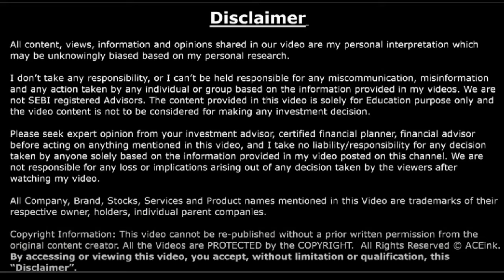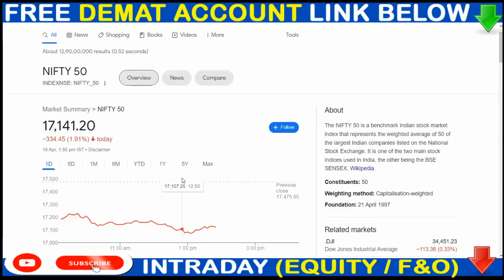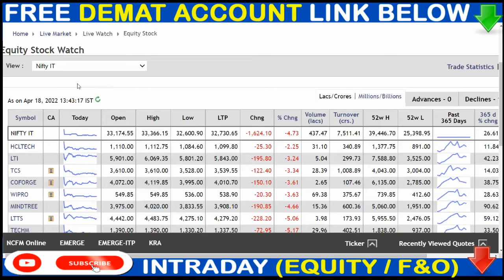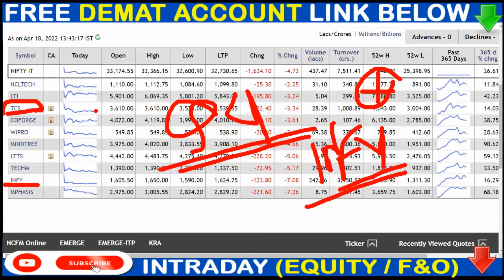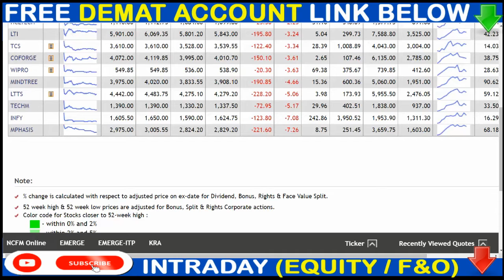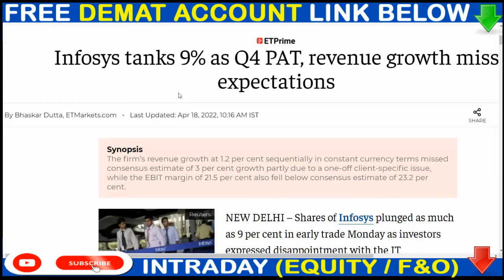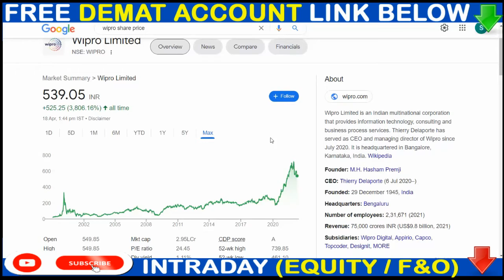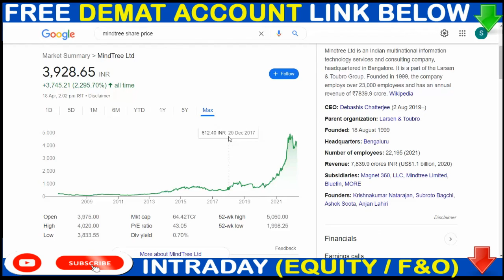WHY IT SHARE CRASH🟢TCS SHARE ▶ INFOSYS SHARE▶ WIPRO SHARE ▶ TECHM SHARE ▶HCLTECH SHARE▶MINDTREE